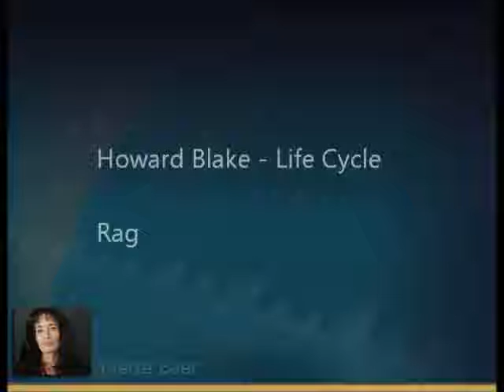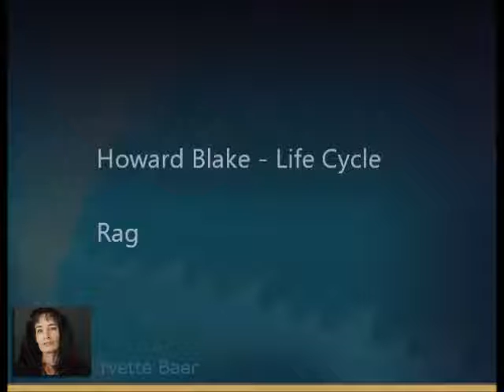Yvette Baer - Howard Blake 'Life Cycle' - Rag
Recitals Australia Lunch Hour Concert 2010
Recorded Live in Pilgrim Church Adelaide